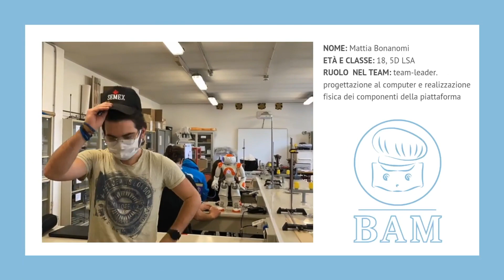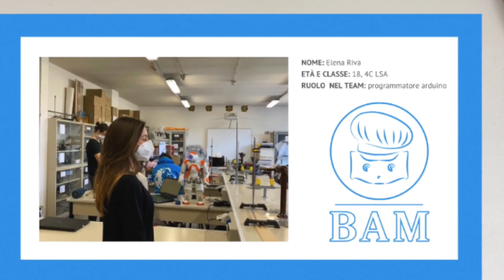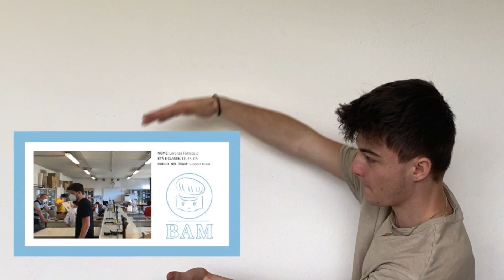Presentazione Team BAM - Prima prova NAO Challenge 2k21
Ciao a ragazzi! Ecco la presentazione del nostro team! Siamo carichissimi per la semifinale della NAO Challenge 2020/21 che si disputerà a fine maggio. Questo video è il primo di un trittico multimediale, che servirà ai ragazzi della NAO Challenge scoprire il nostro progetto... date un'occhiata al loro sito!